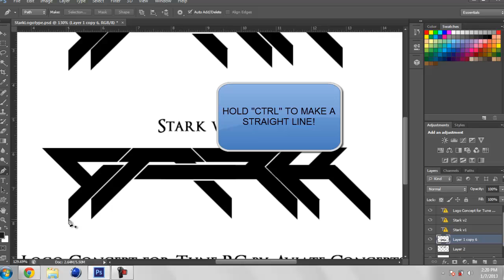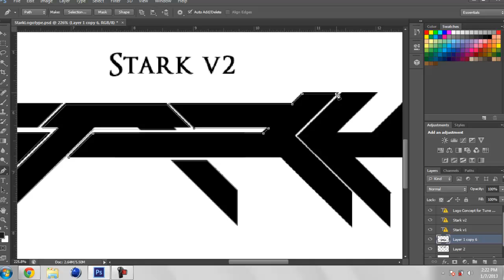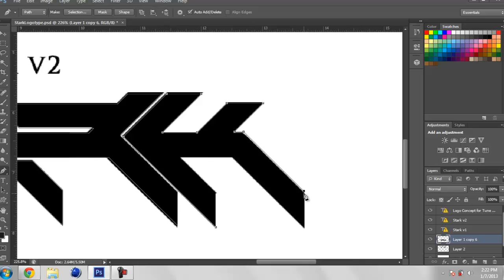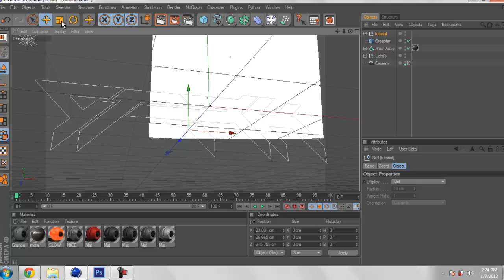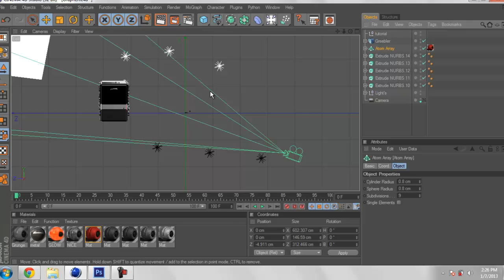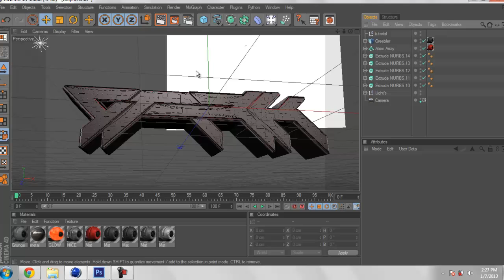How to pentool and make ai files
Hey guys stark here sorry for lack of uploads, i will be uploading every day if i can!